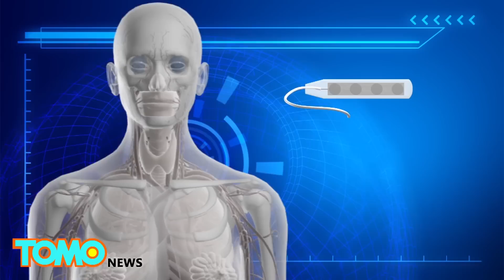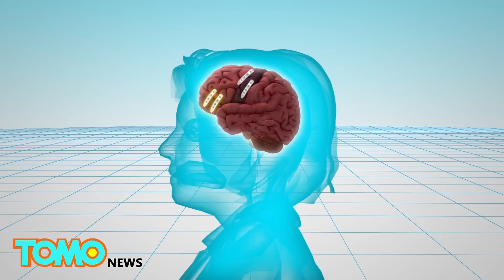心想「字」成！荷醫為漸凍人研發無線溝通裝置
荷蘭的研究人員研發出一種大腦植入物，讓患有簡稱「ALS」、也就是漸凍人症的婦人，透過腦部活動溝通，而且無需醫師監督。

這種「皮層電描記術」（electrocorticograph）有四個大約5公分長的電極條，每個電極條上面各有四個小電極。這些電極條必須植入顱骨內側，靠著大腦。

其中兩個電極條，必須置於控制手部運動的左運動皮質區（motor cortex）上方，另外兩個則要放在左前額葉皮質區（prefrontal cortex）上方備用。

這些電極條會和裝在病患左胸腔內部的發信裝置連線。

接著這些植入物會透過天線，以無線方式連接接收器，以及裝在病患輪椅上的平板電腦。

病患只要想著移動自己的右手，就能啟動電極，進而讓電極傳送訊號給胸腔裡的發信器。如此一來，病患就能用她的手來移動游標，在電腦螢幕上打字。

如果病患的運動皮質隨著時間退化，位於左前額葉皮質區的備用電極就會啟動。

要控制這些備用的電極，病患就必須倒數，因為這個皮質區負責心算。

漸凍人症會影響負責自主肌肉控制的神經元，通常會在兩年內導致全身癱瘓。

漸凍人協會（ALS Association）表示，美國每年約有六千人被診斷出漸凍人症，而且目前還沒有藥物能夠治療。